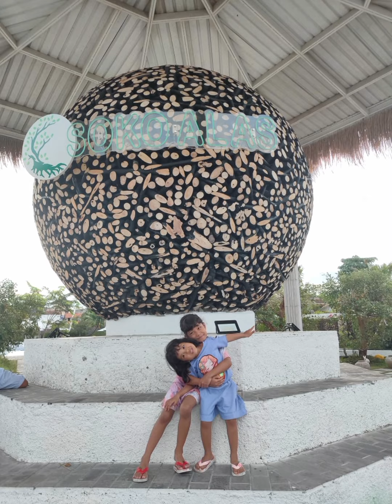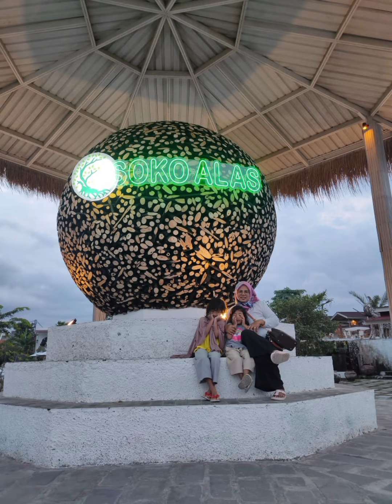Soko alas... sup family